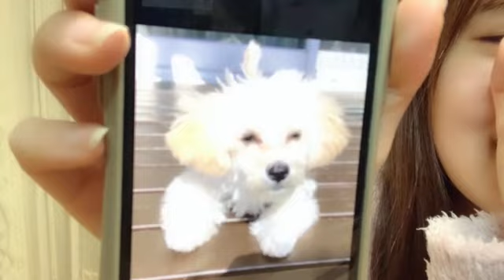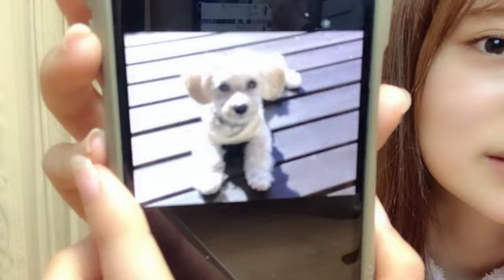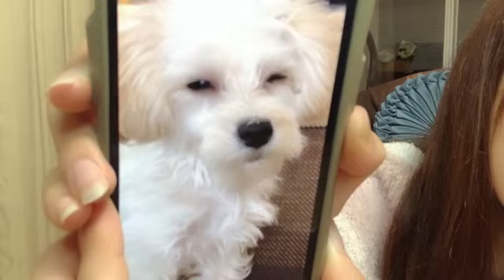田中 伊桜莉（HKT48 チームKIV）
48 IORI TANAKA 2022年11月29日23時12分37秒 田中 伊桜莉（HKT48 チームKIV）